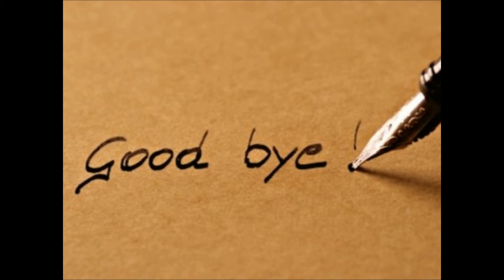"1965 - 67" "The End of the World" / "There's a Kind of Hush", Herman's Hermits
When Herman's Hermits and OzzyTunes collide, this is the result.  "Perfection":)
A great two-fer from Herman's Hermits!!!